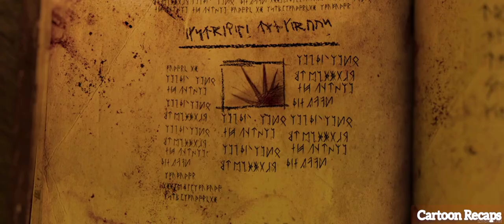The Most Powerful Monster Is Subdued By A Weak Viking Boy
In this video, am explaining about a young viking boy called hiccup who is weak and small like his follow Vikings. he wishes to kill a dragon by all means to prove them wrong. but when he encounters one, he ends up befriending it instead of killing it.